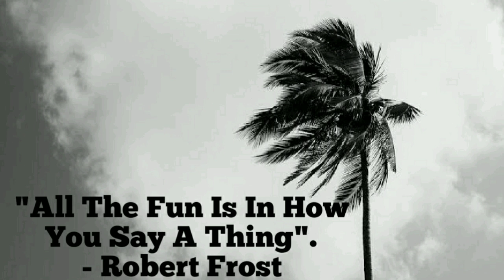🔺 A Quote With Music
Great Quotes From Great Minds
Music Courtesy : Youtube Music Library